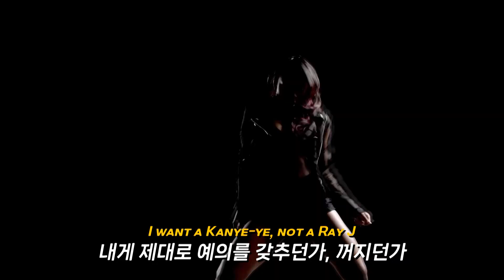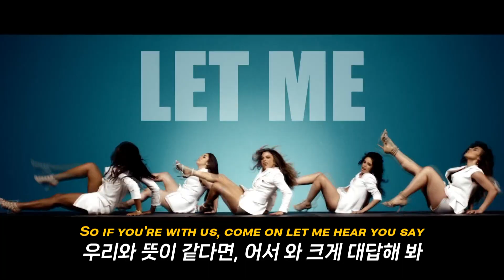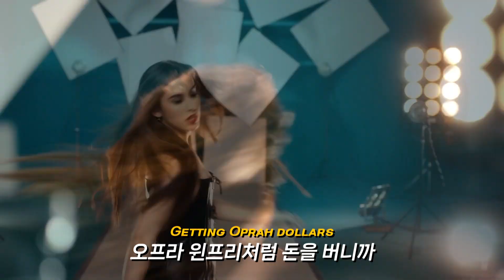보스는 바로 나야😎 | 피프스 하모니 (Fifth Harmony) - BO$$ (BOSS) [가사/해석/lyrics]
음악 : Fifth Harmony - BO$$ (BOSS)
영상 : Fifth Harmony - BO$$ (BOSS), FEARLESS TRAILER 'The World Is My Oyster' - LE SSERAFIM, LE SSERAFIM "SAKURA", LE SSERAFIM (르세라핌) 'ANTIFRAGILE', LE SSERAFIM (르세라핌) ANTIFRAGILE TRAILER 'The Hydra', LE SSERAFIM FEARLESS OFFICIAL M/V

[Intro]
Woah! Woah!

Every day is payday
매일이 월급날이야
Swipe my card, then I do the Nae Nae
카드를 긁고, 손을 막 휘저어봐
You're talking to a lady
네 앞에 있는 건 숙녀야
I want a Kanye-ye, not a Ray J
내게 제대로 예의를 갖추던가, 꺼지던가
So that's a no-no
그러니 그건 됐어
I'm a Maybach and you's a Volvo
난 마이바흐고, 넌 볼보야
This convo beat like Dre-e
무슨 대화가 이리 지루해
I already know whatcha tryna say
벌써 네가 할 말이 머릿속에 보인다

You say that you a baller and I see you tryna holla
네가 돈뭉치를 쥐고, 날 꼬셔보려는 게 보여
But that ain't how I was brought up, next
하지만 난 그렇게 자라 오지 않았어, 다음
Working for the money 'cause that's what my mama taught me
내 돈은 내가 알아서 벌어, 그렇게 우리 엄마가 가르쳐주셨지
So your ass better show me some respect
그러니 내게 존경심을 보여줘 봐

[Chorus: Normani, All]
Bo$$, Michelle Obama
보스, 난 미셸 오바마야
Purse all heavy, getting Oprah dollars
지갑이 너무 무거워, 오프라 윈프리처럼 돈을 버니까
Bo$$, Michelle Obama

C-O-N-F-I-D-E-N-T
That's me, I'm confident
그게 나야, 난 자신감 넘쳐
Don't want yo compliments, use common sense
네 칭찬 따위 듣고 싶지 않아, 상식적으로 생각해 봐
I'm on my Michelle Obama
내겐 미셸 오바마가 있다고
(Shhh) Shut your mouth
입다물어
Boy, I think you know who run this house
이 바닥이 누구 손바닥 위에 있는지 잘 알 텐데?
I ain't thirsting for no bae
남자 따위에 목매지 않아
'Cause I already know whatcha tryna say, hey
네가 뭐라 할지 이미 다 알고 있으니까

[Chorus: Normani, All, Camila, Ally]
Bo$$, Michelle Obama
Purse all heavy, getting Oprah dollars (Oh, woah)
Bo$$, Michelle Obama
Purse all heavy, getting Oprah dollars (Woah, oh)
Bo$$, Michelle Obama
Purse all heavy, getting Oprah dollars (Woo-hoo)

[Bridge: Ally & Lauren, Camila, All]
I pledge allegiance to my independent girls in here
나는 자랑스러운 독립적인 여성들에게 충성을 다할 것을 굳게 다짐합니다
Ooh, yeah, baby
So if you're with us, come on let me hear you say
우리와 뜻이 같다면, 어서 와 크게 대답해 봐
그래, 그래, 그래, 그래!

[Break: Normani, Camila]
Uh-huh, uh-huh
Hey, hey
Uh-huh, uh-huh
Da-da-da-da-da-da-da, I see you (Hey, hey)

[Pre-Chorus: Lauren & Camila, Camila]
But that ain't how I was brought up, next (No-o-o-o)

[Chorus: All, Normani, Ally]
Bo$$, Michelle Obama (Woo-ooh)
Bo$$, Michelle Obama (Hey, hey)
Purse all heavy, getting Oprah dollars (Oh, oh)
Bo$$, Michelle Obama (Michelle Obama)
Purse all heavy, getting Oprah dollars (Hey)
Purse all heavy, getting Oprah dollars (Yeah)

[Outro: Ally]
Woohoo!
Oh